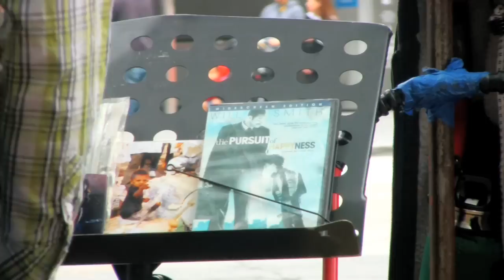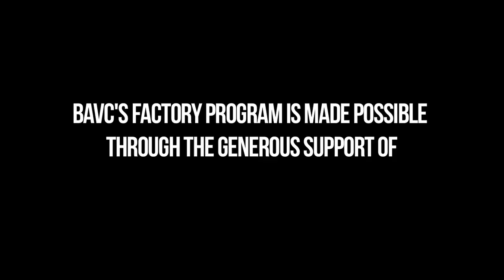Bucket Man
This short documentary gives a glimpse into the life and history of San Francisco street performer, apos;Bucket Man.apos; Directed by Jaison Cabebe, 3.5 minutes.